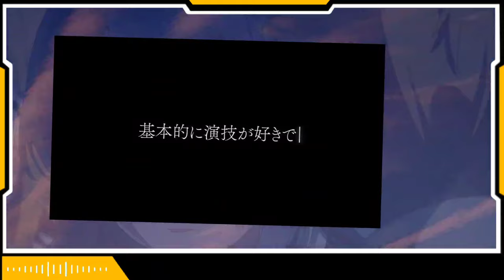OSHI NO KO SEASON 2 RELEASE DATE AND TRAILER - [Prediction]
On June 28, 2023, they excitingly revealed the second season of Oshi No Ko! Just a short while after the final episode of the first season aired in Japan. Then, during the Ichigo Production Fan Festival 2023 on November 26, about four months later, the anime producers treated fans to a sneak peek with a promotional image, trailer, and juicy details about when the second season will hit screens.